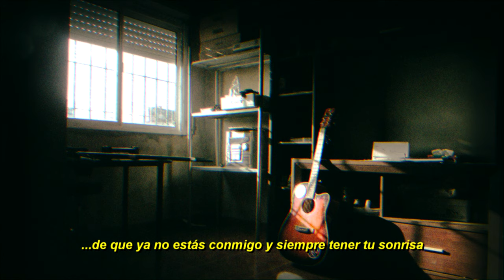OX - beige.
No es la calidad a la que nos gusta apuntar. Grabado con celulares desde casa, pero hecho con amor. No salgas, no seas egoísta, cuidá a los que te rodean.

LETRA:

tantas cosas
que no pude decirte
quiero irme
a donde pueda verte
y hoy
ya es
muy tarde
¿verdad?

mucho tiempo
para despedirnos
tengo tanto
que debía darte
y hoy
ya es
muy tarde
¿verdad?

¿puedo verte a los ojos, esta vez sentirte bien?
¿puedo escucharte que me digás que todo está bien?
¿puedo extrañarte poco? como para no caer
de que ya no estás conmigo
y siempre tener tu sonrisa
aquí.